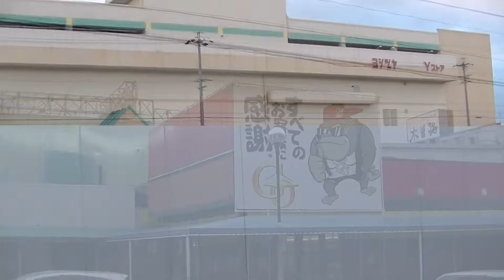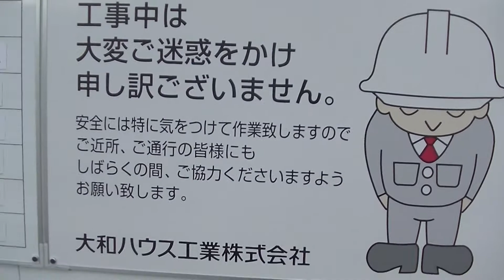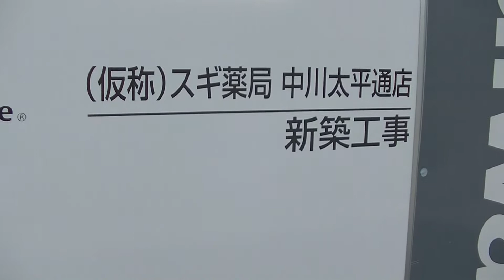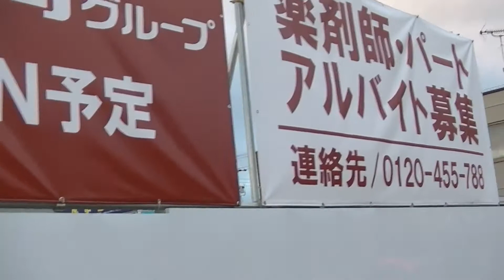【次はやっぱり】生まれ変わりゆくゴー太平通店跡地【○○薬局！？】（2021年12月19日名古屋市中川区太平通）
2021年8月22日を以て47年間の歴史に幕を閉じた名古屋市中川区太平通の「ゴー太平通店」。先日近くを通りがかったところ「ドラッグストア」に生まれ変わることを知ったのですが･･･

パチンコ店跡地に出店するドラッグストアといえば何気に多そうな（あくまでも個人的にはですが）「ス○薬局」でした。

最終営業日の動画はこちらです
ゴー太平通店最後の1日（2021年8月22日）

使用音楽